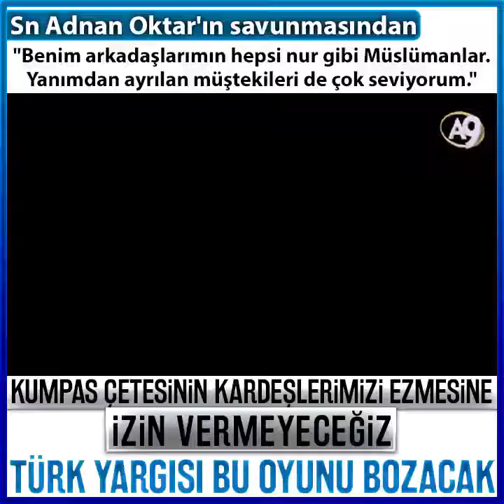KUMPAS ÇETESİNİN KARDEŞLERİMİZİ EZMESİNE İZİN VERMEYECEĞİZ